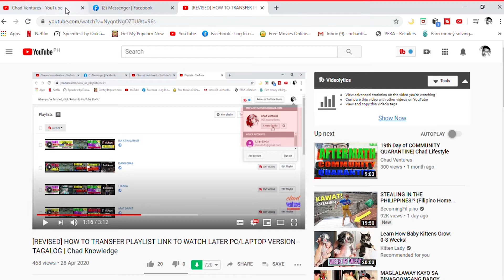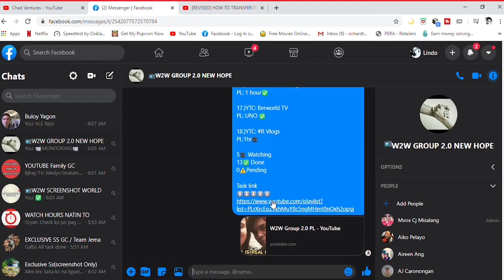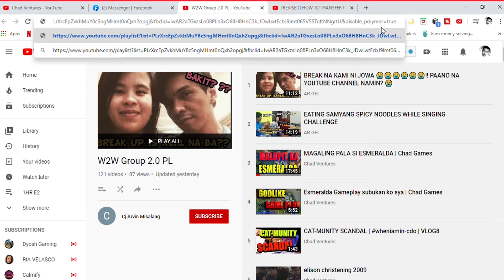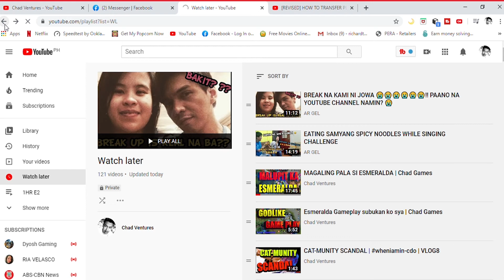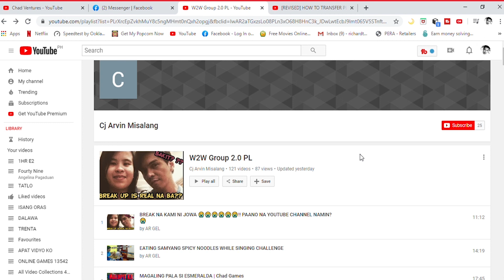[AMMEND]HOW TO TRANSFER PLAYLIST LINK TO WATCH LATER [MAY16,2020]PC/LAPTOP| Chad Ventures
HOW TO TRANSFER PLAYLIST LINK TO WATCH LATER [MAY162020]| Chad Tutorial

type in next to the link in the search bar
&disable_polymer=true

I hope you enjoyed watching the video and Thank you for your continues support in my Youtube channel. Any suggestion is highly recommended.